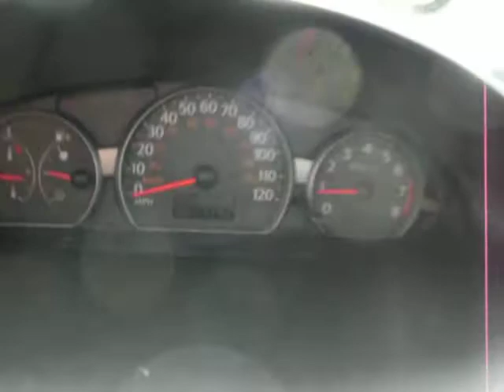2004 Saturn Ion, 2 door coupe, 4cyl, Automatic, LOADED, warranty!!!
Fully loaded with power options, CD player, runs great, comes with a 3 month or 3,000 miles warranty!!!